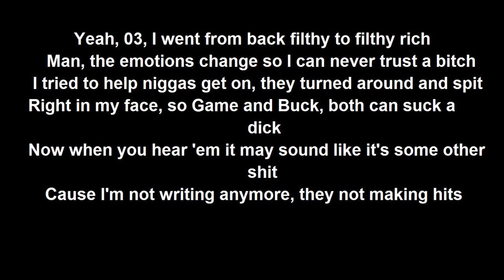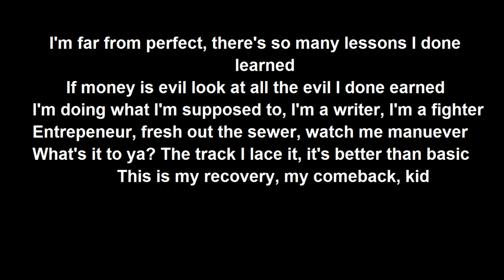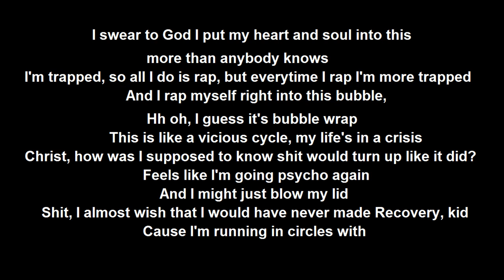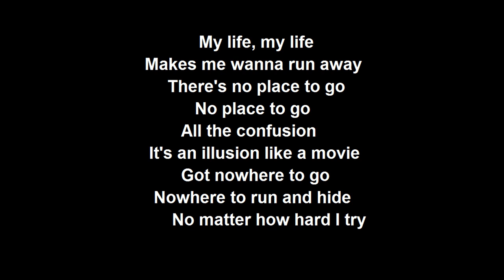50 Cent - My Life ft. Eminem, Adam Levine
My life, my life
Makes me wanna run away
There's no place to go
No place to go
All the confusion
It's an illusion like a movie
Got nowhere to go
Nowhere to run and hide

Yeah, 03, I went from back filthy to filthy rich
Man, the emotions change so I can never trust a bitch
I tried to help niggas get on, they turned around and spit
Right in my face, so Game and Buck, both can suck a dick
Now when you hear 'em it may sound like it's some other shit
Cause I'm not writing anymore, they not making hits
I'm far from perfect, there's so many lessons I done learned
If money is evil look at all the evil I done earned
I'm doing what I'm supposed to, I'm a writer, I'm a fighter
Entrepeneur, fresh out the sewer, watch me manuever
What's it to ya? The track I lace it, it's better than basic
This is my recovery, my comeback, kid

While you were sipping your own kool-aid getting your buzz heavy
I was in the fucking sheds sharpening my machete
Sipping some of of that revenge juice, getting my taste buds ready
To wolf down this spaghetti, or should I say this spaghett-even?
I think you fucking meatballs keep on just forgetting
Thought he was finished, motherfucker, it's only the beginning
He's buggin' again, he's straight thuggin', fuck who he's offending
He'll rip your vocal chords out and have them bitches plugged in the
Motherfucking wall with 3000 volts of electricity
Now take the other end of them then plug them, motherfuckers in each
One of your eyesockets cause I thought you might finally fucking see
That'll teach you to go voicing your cocksuckin' opinion to me
I done put my blood, my sweat and my tears in this shit
Fuck letting up, you're gonna end up regretting you ever betted against me
Feels like I'mma snap any minute, yeah, it's happening again
I'm thinking about just saying
"Mother fuck everybody that's up in this bitch, but 50!"
Cause this is all I know, this is why so hard I go
I swear to God I put my heart and soul into this more than anybody knows
I'm trapped, so all I do is rap, but everytime I rap I'm more trapped
And I rap myself right into this bubble, oh oh, I guess it's bubble wrap
This is like a vicious cycle, my life's in a crisis
Christ, how was I supposed to know shit would turn up like it did?
Feels like I'm going psycho again
And I might just blow my lid
Shit, I almost wish that I would have never made Recovery, kid
Cause I'm running in circles with

I haven't been this fucking confused since I was a kid
Sold like 40 million records, people forgot what I did
Maybe this is for me, maybe
Maybe I'm supposed to go crazy
Maybe I'll do it 3 AM in the morning like Shady
Psycho killer, Michael Myers, I'm on fire like a lighter
Try to say this ain't classic, get your ass kicked mad quick
Wrap your head up in plastic, pussy
Now pick the casket, dirt nap with the maggots
It's tragic, it's sad it's
Never gonna end, now we number one again
With that frown on your face, and your heart full of hate
Accept it, respect it
This a gift, God-given, like the air in the lungs
Of every fucking thing livin'